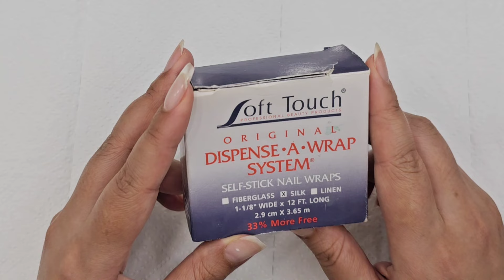[50sub] 실크랩핑 2~3일 지나면 떨어지는 이유는? 오래 가는 방법 알려드릴게요! Why is Silk Wrapping falling fast?nails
네(일)시(작)

네시 여러분들 안녕하세요! 네시쌤입니다💕
네일샵을 11년 운영하면서 얻은 노하우를 제가 셀프 네일을 시작하시는 분들에게 정말 샵에서 시술한 것처럼 쉽게 가르쳐 드릴게요😉